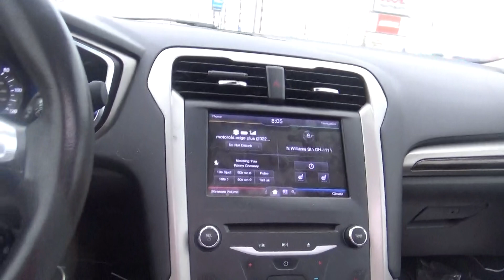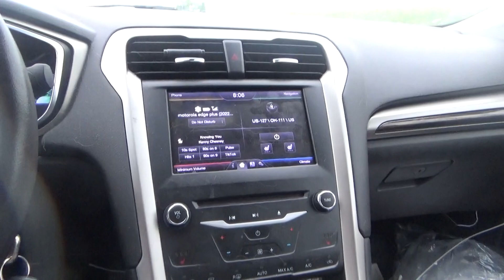i am done with both blade routes sunday